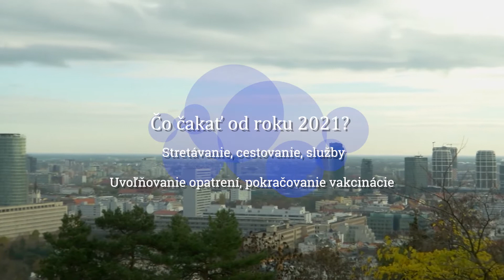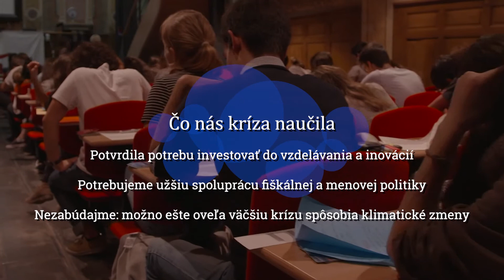Infoclip Ekonomický a menový vývoj – jar 2021